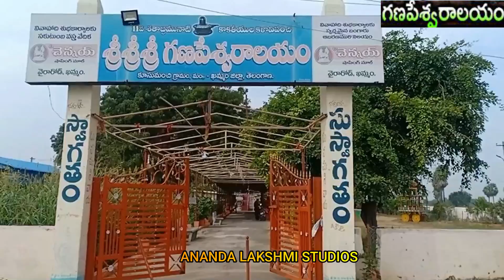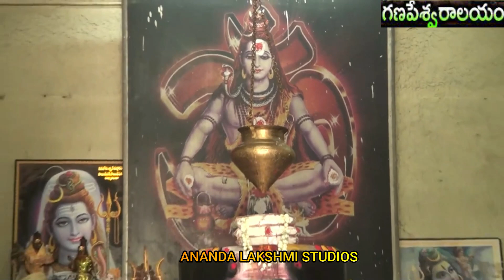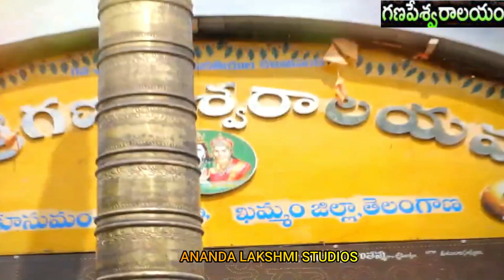Ancient Secrets of Kusumachi's 1000 Years Old Ganapeshwaram Temple | Ganapeshwar Temple | Kusumanchi